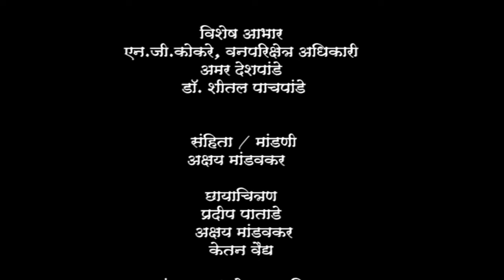Mangrove Crabs | कांदळवनातील खेकडे | Crabs Of Mumbai | MAHAMTB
Mangrove swamps are a place of contrast, where dry meets wet, and where salt water meets fresh. The creatures who call this home are fish who live out of water for hours but don’t breathe oxygen, shell living organisms like whelks who move with the moon... over a month! And the ten-legged crabs are no exception to these oddities! Fiddler crab males own a pincer claw almost as large as their whole body which are used to impress females, and red mangrove crabs go to war for salty dead yellow leaves that fall between demarcated territories. This is a place of mystery, uniqueness and of course there is always wonder in this African swampland!

Mangrove crabs are crabs that live among mangroves, and may belong to many different species and even families. They have been shown to be ecologically significant in many ways. They keep much of the energy within the forest by burying and consuming leaf litter Along with burrowing in the ground, at high tide and in the face of predators these crustaceans can climb trees to protect themselves.The hermit crab and the mangrove crab are the only crustaceans that can climb trees as a defense mechanism. Furthermore, their feces may form the basis of a coprophagous food chain contributing to mangrove secondary production. Mangrove crab larvae are the major source of food for juvenile fish inhabiting the adjacent waterways, indicating that crabs also help nearshore fisheries. The adult crabs are food for threatened species such as the crab plover. Their burrows alter the topography and sediment grain size of the mangrove, and help aerate the sediment. Removing crabs from an area causes significant increases in sulfides and ammonium concentrations, which in turn affects the productivity and reproductive output of the vegetation, supporting the hypothesis that mangrove crabs are a keystone species.

A fiddler crab, sometimes known as a calling crab, may be any of more than one hundred species of semiterrestrial marine crabs in the family Ocypodidae.[ A smaller number of ghost crab and mangrove crab species are also found in the family Ocypodidae. This entire group is composed of small crabs, the largest being slightly over two inches (5 cm) across. Fiddler crabs are found along sea beaches and brackish intertidal mud flats, lagoons and swamps. Fiddler crabs are most well known for their sexually dimorphic claws; the males' major claw is much larger than the minor claw, while the females' claws are both the same size. Like all crabs, fiddler crabs shed their shells as they grow. If they have lost legs or claws during their present growth cycle, a new one will be present when they molt. If the large fiddle claw is lost, males will develop one on the opposite side after their next molt. Newly molted crabs are very vulnerable because of their soft shells. They are reclusive and hide until the new shell hardens. In a controlled laboratory setting, fiddler crabs exhibit a constant circadian rhythm that mimics the ebb and flow of the tides: they turn dark during the day and light at night.